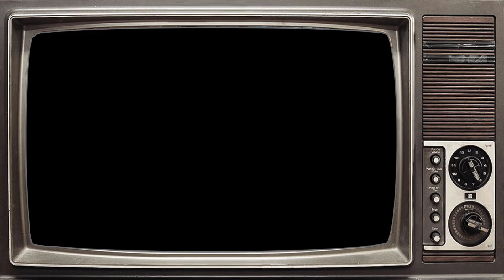Baywatch (1989 - 2001) Cast Then and Now 2023 How They Changed, The actors have aged horribly!!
Baywatch is an American action drama television series about lifeguards who patrol the beaches of Los Angeles County, California, and Hawaii, starring David Hasselhoff. It was created by Michael Berk, Douglas Schwartz, and Gregory J. Bonann, who produced the show throughout its 11-season run.
Starring
Notable cast:
David Hasselhoff
Pamela Anderson
Alexandra Paul
Gregory Alan Williams
Parker Stevenson
Billy Warlock
Erika Eleniak
Yasmine Bleeth